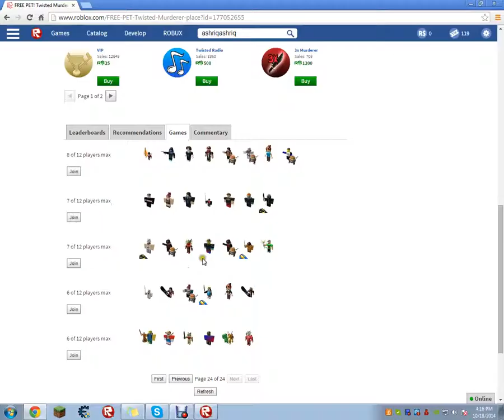Roblox Twisted Murderer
Want The Code???

B4TTY4BANANA5

Wanna Try Out Roblox!??Try It Out It Fun